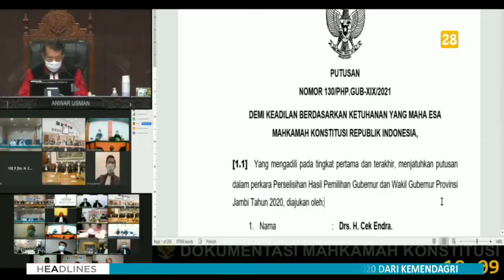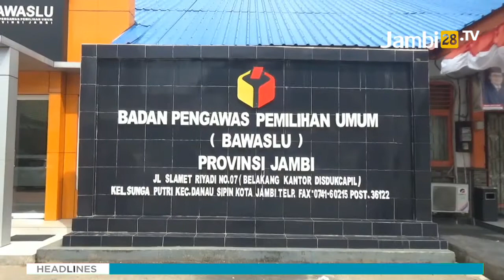Jumat Ini Pemprov Jambi Gelar Rapat Persiapan Pemungutan Suara Ulang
JAMBI28TV - Menindaklanjuti keputusan MK RI tentang rekomendasi pemungutan suara ulang. Jumat siang ini pemprov Jambi rencananya akan menggelar rapat bersama pihak terkait untuk membahas pemungutan suara ulang di Jambi.